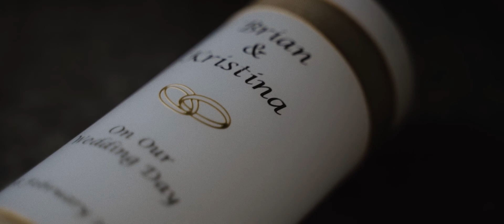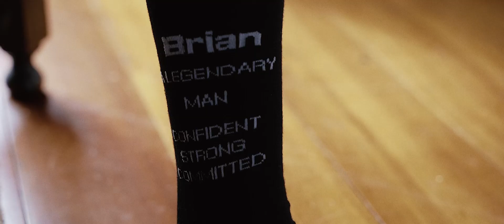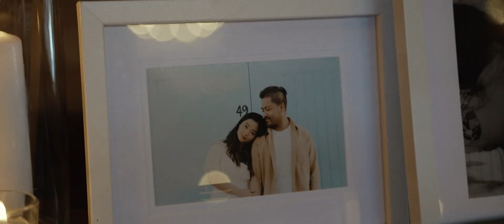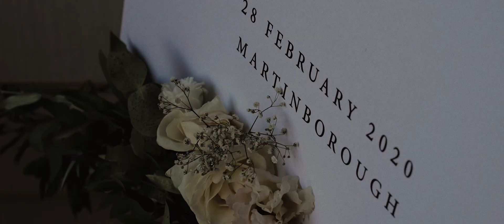Getting Married in a Tree Church \ Touching Wedding Film \ Brian + Kristina \ Martinborough